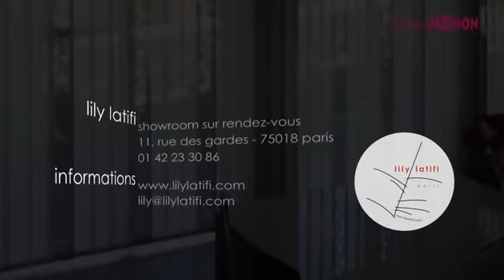Panneaux, rideaux, stores...techniques &amp; mécanismes